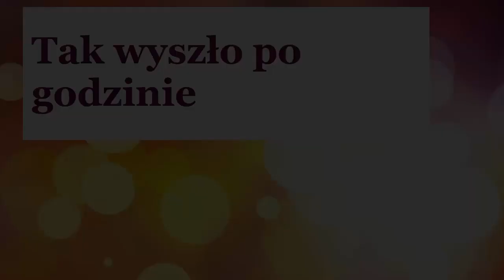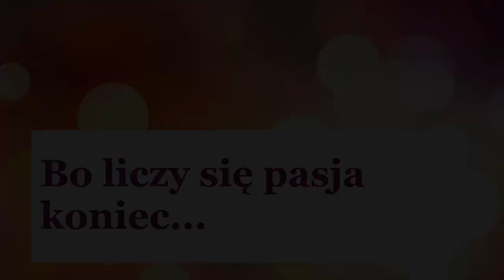Mam ADHD i jestem uparty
FORUM // Oglądnij całość.